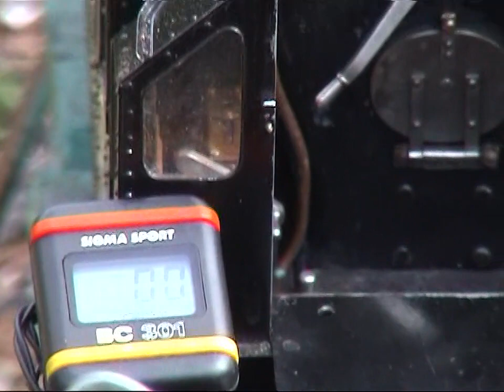Prescot & District Model Engineering Society, Members' Running Day, Sunday 25th August 2002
Present on this day are: Norman Matthews’ Ivatt 2-6-2 tank, and it is in steam. This loco was designed and built by Norman. Best parts are @ 5:05 and @ 5:21 (strong blast pipe sounds up chimney),  @ 10:17 and @ 12:52 (drain cocks firing forwards strongly) and @ 16:25 (Norman shows the valve events timings and steam inlet and exhaust). Things to note are;-  (1) The loco is blowing off at only 50 P.S.I., because the steel springs in the safety valves have rusted and thinned, and have weakened as a result, (2) The cylinders are cast iron, and were fabricated from a square sash-window weight, which was just about flawless soft cast iron  (3) The valve gear, motion, and numerous other things, are it seems similar to the ones on the Princess Marina,  (4) The loco normally runs at 90 P.S.I., and can then pull 3 ½ adults along. Today, it can still just about pull 2 adults along,  (5) There appears to be a fitting on the backhead for an injector steam valve, but it is not implemented at this time, apparently, and there is no injector fitted at present (year 2002) . There appears to be an injector water valve toward the back of the footplate, behind the water feed pump bypass control, (6) The blast pipe was increased by Norman to aid the draught on the fire,  (7) The exhaust beats are more snappy and cracky on this engine than on the Princess Marina,  (8) The details at the front of the loco were created by Norman by enlarging a 4 inch wide ‘side-profile’ photograph of the full-size engine on a photocopier,  (9) Norman was able (courtesy of Maurice Dickinson) to borrow a set of Works Drawings of the full-size loco so that he could make an authentic loco, and some items he measured off the loco at Keighly & Worth Valley Railway  (10) The hand water pump is in the cab, not at the side tanks,  (11) Norman is using his last ½ gallon of genuine British Railways Superheater Oil, in this and his other locos, as he obtained 5 gallons of the stuff back in 1964 when Sutton Oak Engine Shed was closed,  (12) The superheater oil (which is a dark green opaque viscous liquid) is what is causing the green/milky emulsion seen at the chimney top,  (13) The whistle is a long one (for lower pitch) and is under the footplate, but is not working properly, it just gives out a murky ‘hiss’ !!   (14) The items above the cylinders are models of (a) the lubricator boxes and rows of lubrication pipes which emerge from them, for the lubrication of the motion and cylinders and axles, one box of course being larger than the other, as per the full size loco’, and (b) the Push-Pull equipment, which are the 2 cone-shaped parts, one on either side of the smokebox, which are each made from 2 cones, one of which is inverted and joined to the one on top. This is a fitting that was on the full-size 41286, which equipped it for auto-train work in which the driver could have a remote control override of the regulator, presumably by vacuum control, whilst the fireman stayed on the footplate.  (15) the ports in the steam chest are slightly octagonal to soften off the blast up the chimney from the cylinders. My own preference would be for as much blast as possible!
This is a model of the full sized class 2 Ivatt design, loco number 41286 that used to run through St.Helens Shaw Street station, from St.Helens to Liverpool via Thatto Heath. This is a 3 1/2 inch gauge model, coal fired, passenger hauling. It has the BR late logo livery.
This is Prescot in North West England. There was a 330 feet oval of track there from 2001 until about 2008 when the BICC / Prismian / Pirelli Cables Social club and Leisure grounds at Scotch Barn Lane, Prescot that we were "leasing" part of (a long disused tennis court in our case) was sold to developers to build houses on, then we were told to vacate the grounds, and our track got put into a large Council container stored away and our club house was vandalised and burned down. A terrible shame and a major loss to modelers in the North West. You can still see a historical image of where the track was on Google Earth, using the time rewind facility, from 2005, on the corner of where Scotchbarn lane meets Sinclair Avenue.